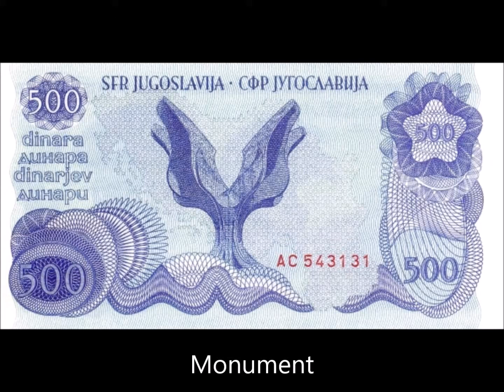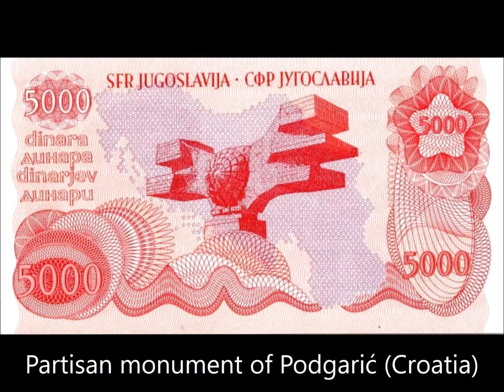BANKNOTES YUGOSLAVIA 1990 ISSUE